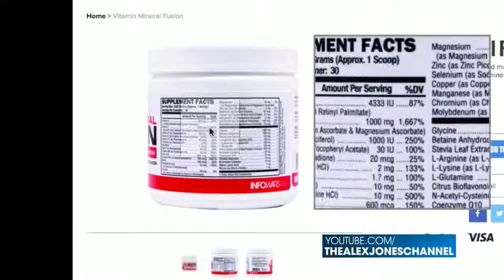College Segregates Black Students! - Infowars News 9/7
InfoWars reporters Ashley Beckford and Lee Ann McAdoo discuss the recent decision by Cal State LA to offer segregated housing for black students. In America's so-called progressive age of 'microaggressions,' 'microinvalidations' and Black Lives Matter, social justice programs are being marketed to the youth as a way to stir up racial division.